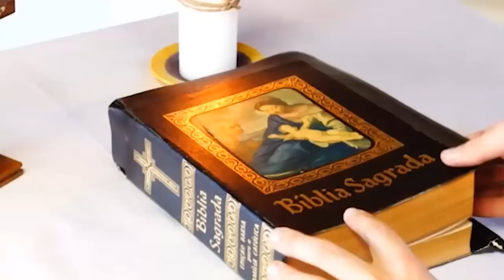02/02/2023 | Meus olhos viram a salvação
Faça sua oferta pelo:
🟡 PIX: